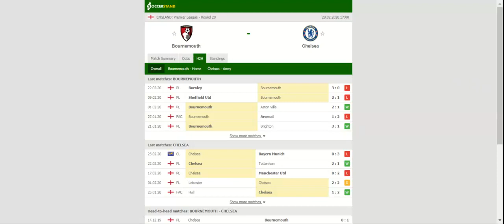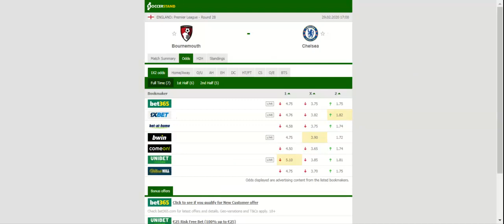BOURNEMOUTH VS CHELSEA PREDICTION & BETTING TIPS - 29/02/2020